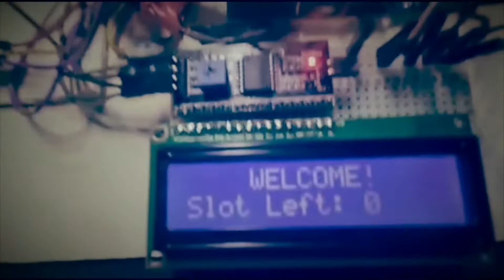SMART PARKING USING ARDUINO 🅿️⚡🚗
From India To Egypt

Hamza Mahmoud Recreates An Awesome Arduino Parking System Here In Egypt

Thanks Viral Science For The Idea 🙂😍